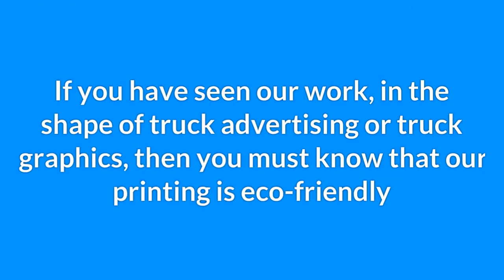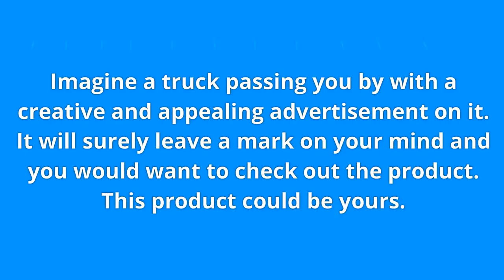Large Printing Services for the Most Effective Advertising!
If you have seen our work, in the shape of truck advertising or truck graphics, then you must know that our printing is eco-friendly.